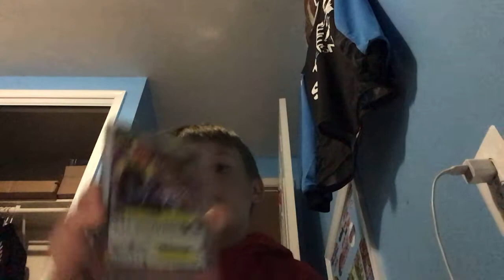My official face reveal